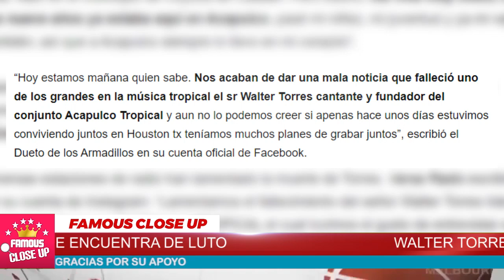🖤😭 DESCANSE EN PAZ Luto en el ESPECTACULO Hoy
“Esta noche partió a mejor vida en su amado puerto de Acapulco el maestro Walter Torres”